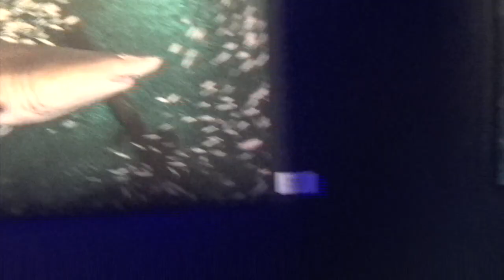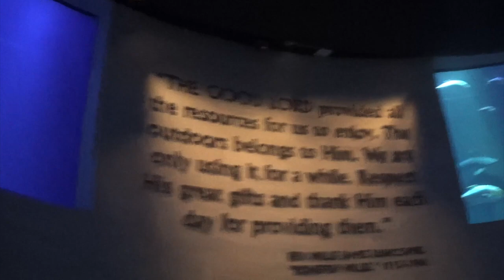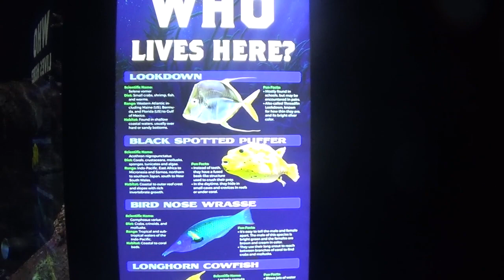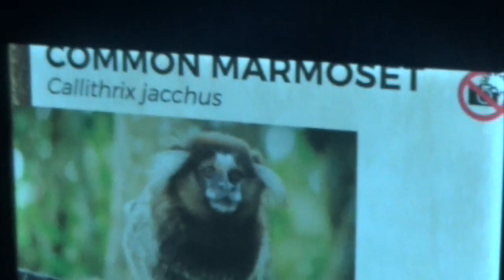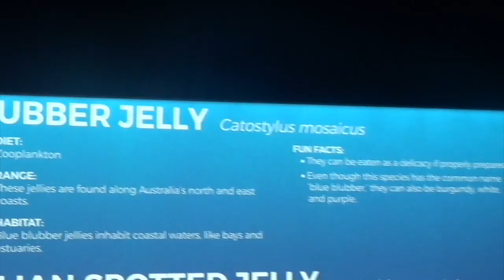Wonders Of Wildlife Aquarium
We have explored the wildlife exhibit, now it is time to visit the aquarium at Wonders Of Wildlife.